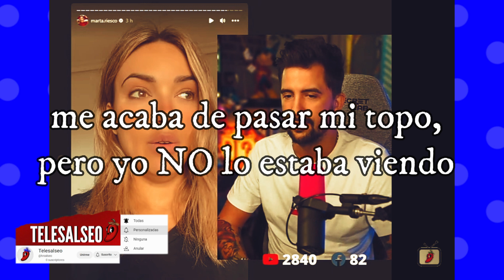⚠️ALBERT DOMENECH cuelga a MARTA RIESCO El periodista no entra al trapo de la EX de ANTONIO DAVID⚠️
Tras las declaraciones vertidas por martariesco en el canal @tvsalseo de@javioliveiraen DIRECTO donde mencionaba a olgamoreno rocioflores antoniodavidflores marinaesnal y atacaba a cada uno de ellos decidía aparecer públicamente para dar las gracias a sus seguidores en su cuenta de Instagram y donde el periodista y Youtuber@AlbertDomenechYT decidía reaccionar en DIRECTO a las historias de la EX de Antonio David Flores y la que no dudo en contactar con él vía telefónica y a la que el periodista " COLGABA EN DIRECTO" y le decía que para protegerla sobre las declaraciones que pudiese dar, la invitaba a hacerlo de forma PRIVADA.